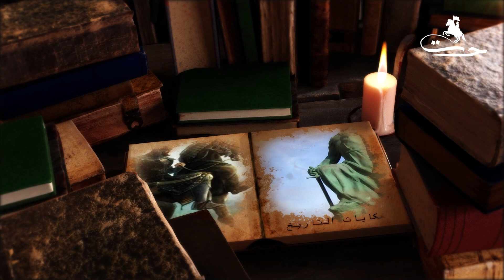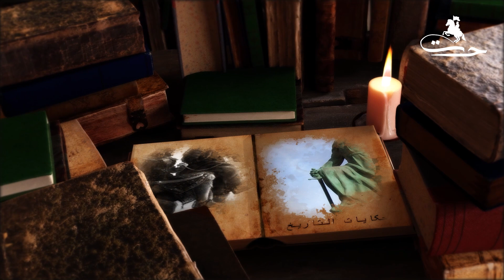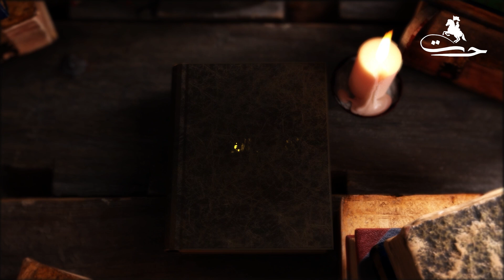شاهد: أغرب قصة هروب حدثت في تاريخ المسلمين